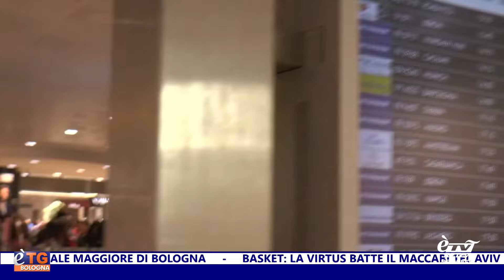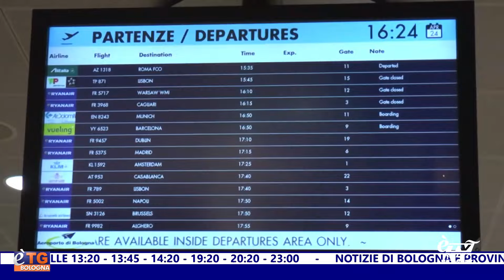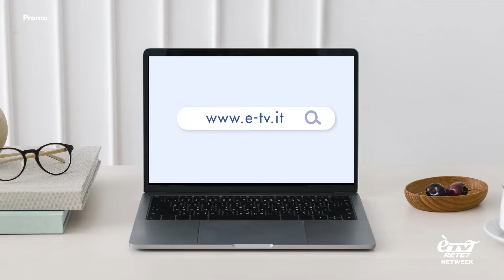E'TG Giorno 09/11/2024